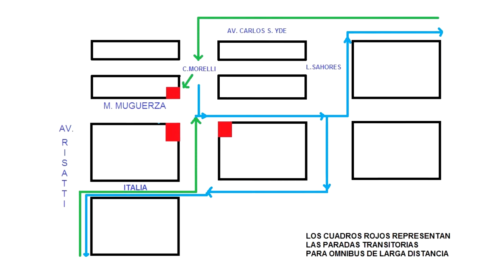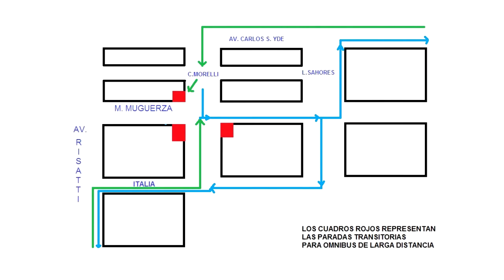ROBERTO CASARI SECRETARIO DE GOBIERNO POR TRABAJOS CAMBIA EL RECORRIDO DE LOS MICROS